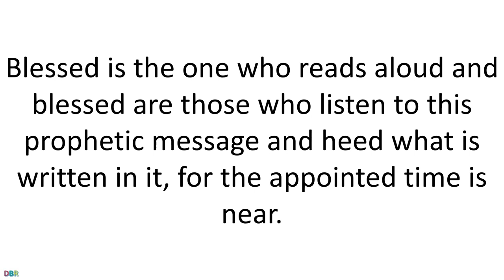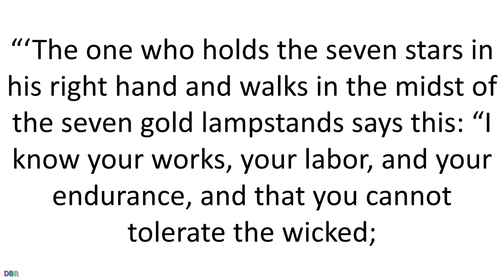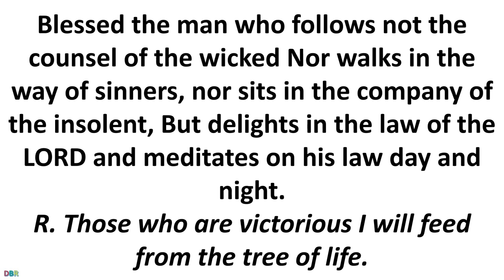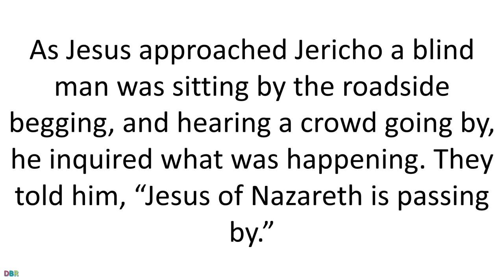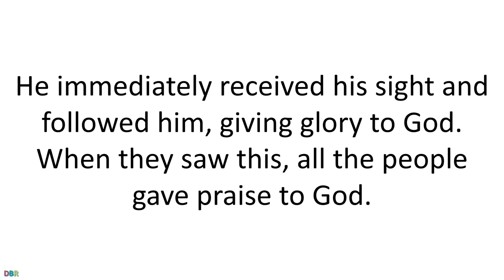16 November 2020 Catholic Mass Daily Bible Reading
16  November 2020 Catholic Mass Daily Bible Reading
Monday of the Thirty-third Week in Ordinary Time
Lectionary: 497
Reading 1
RV 1:1-4; 2:1-5
The revelation of Jesus Christ, which God gave to him,
to show his servants what must happen soon.
He made it known by sending his angel to his servant John,
who gives witness to the word of God
and to the testimony of Jesus Christ by reporting what he saw.
Blessed is the one who reads aloud
and blessed are those who listen to this prophetic message
and heed what is written in it, for the appointed time is near.
John, to the seven churches in Asia: grace to you and peace
from him who is and who was and who is to come,
and from the seven spirits before his throne.
I heard the Lord saying to me:
“To the angel of the Church in Ephesus, write this:
“‘The one who holds the seven stars in his right hand
and walks in the midst of the seven gold lampstands says this:
“I know your works, your labor, and your endurance,
and that you cannot tolerate the wicked;
you have tested those who call themselves Apostles but are not,
and discovered that they are impostors.
Moreover, you have endurance and have suffered for my name,
and you have not grown weary.
Yet I hold this against you:
you have lost the love you had at first.
Realize how far you have fallen.
Repent, and do the works you did at first.
Otherwise, I will come to you
and remove your lampstand from its place, unless you repent.”’”

Responsorial Psalm
PS 1:1-2, 3, 4 AND 6
R. (Rev. 2:17) Those who are victorious I will feed from the tree of life.
Blessed the man who follows not
the counsel of the wicked
Nor walks in the way of sinners,
nor sits in the company of the insolent,
But delights in the law of the LORD
and meditates on his law day and night.
R. Those who are victorious I will feed from the tree of life.
He is like a tree
planted near running water,
That yields its fruit in due season,
and whose leaves never fade.
Whatever he does, prospers.
Not so the wicked, not so;
they are like chaff which the wind drives away.
For the LORD watches over the way of the just,
but the way of the wicked vanishes.
 Alleluia
JN 8:12
whoever follows me will have the light of life.
Gospel
LK 18:35-43
As Jesus approached Jericho
a blind man was sitting by the roadside begging,
and hearing a crowd going by, he inquired what was happening.
They told him,
“Jesus of Nazareth is passing by.”
He shouted, “Jesus, Son of David, have pity on me!”
The people walking in front rebuked him,
telling him to be silent,
but he kept calling out all the more,
“Son of David, have pity on me!”
Then Jesus stopped and ordered that he be brought to him;
and when he came near, Jesus asked him,
“What do you want me to do for you?”
He replied, “Lord, please let me see.”
Jesus told him, “Have sight; your faith has saved you.”
He immediately received his sight
and followed him, giving glory to God.
When they saw this, all the people gave praise to God.